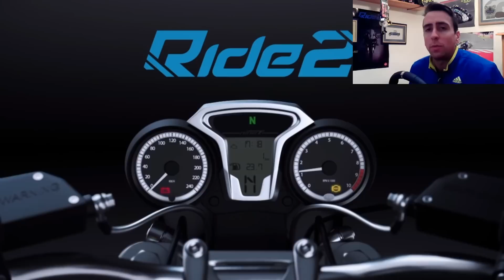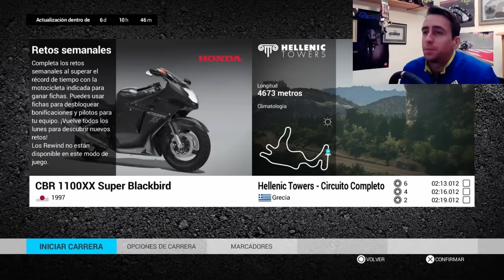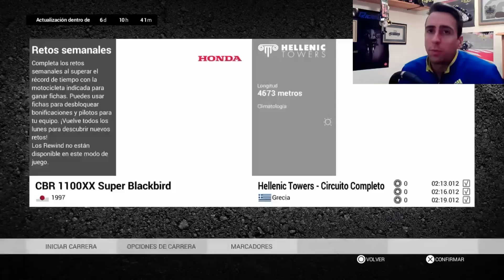Ride 2 Reto Semanal Honda Super blackbird Hellenic Towers